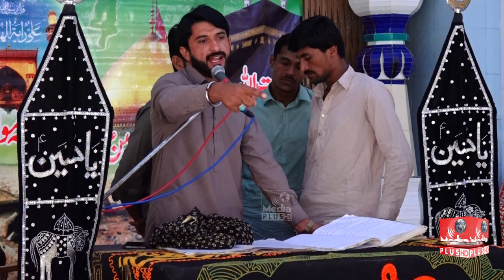Zakir Zafar Abbas Toro Majlis Aza 25/9/2023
Zakir Zafar Abbas Toro
Zakir Zafar toro
zakir zafar abbas
zafar toro
zafar karbalai
zakir zafar abbas karbalai
majlis
masaib
Society
Religion
shia community,